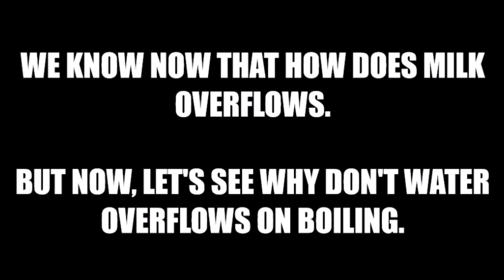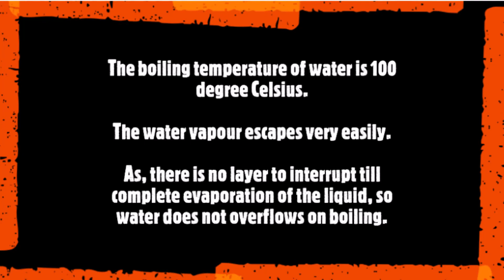Why Milk Overflows On Boiling But Water Does Not ??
Hello Everyone, This Is AyuAmi Knowledge Spot.
We Are Back With Our Astonishing Video.

We Have Often Observed That Whenever We Boil Milk It Spills Out.
But, When We Boil Water, It Does Not Spills. WHY ??

To Know The Difference Between Them ..